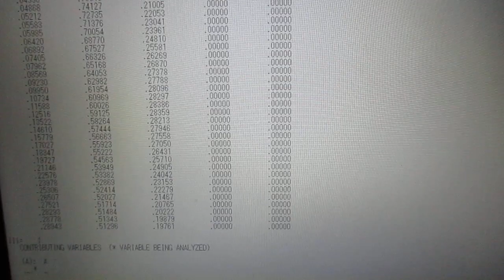超音波の相互作用を音圧データのパワー寄与率解析により評価します